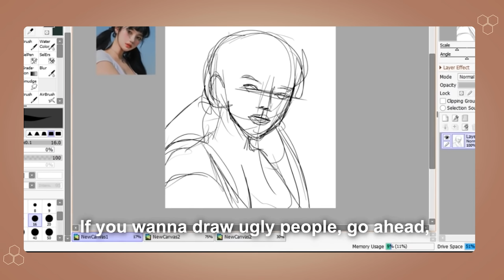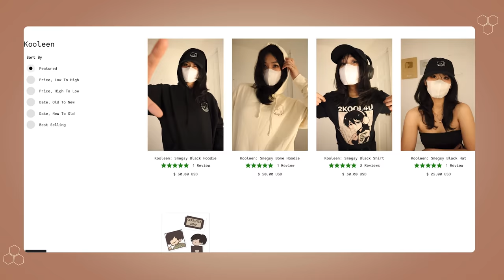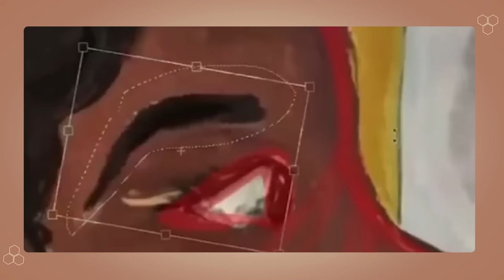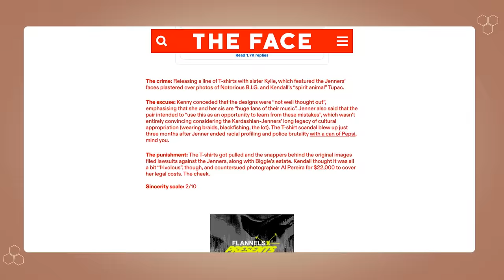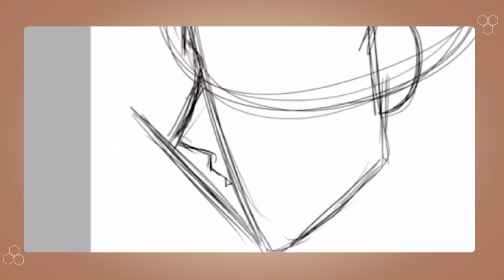Kooleen and the gorilla comment...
We're talk about Kooleen’s recent controversial videos, problematic drawing rules and my thoughts on it all!
Because this video discusses race, please be kind to each other in the comments and DON’T SPREAD HATE.